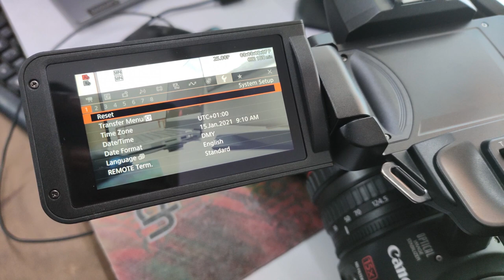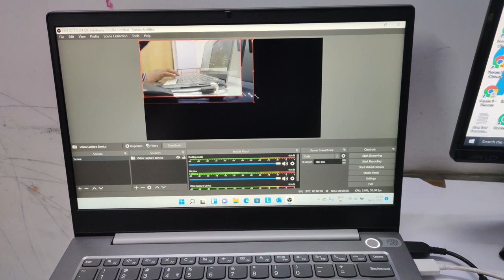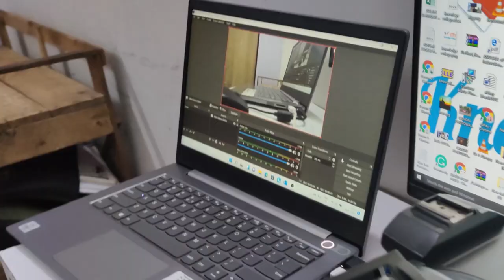Canon XF605 Livestreaming with USB Cable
Hi,
Welcome to KNOWLEDGE COLLEGE. In this video you see how to live streaming with USB cable.
CANON XF605 LIVESTREAMING